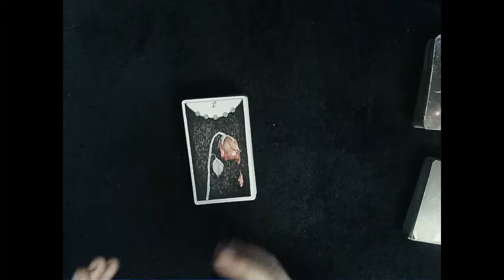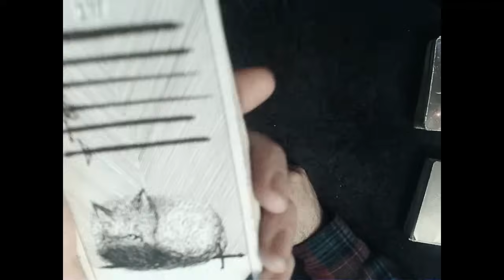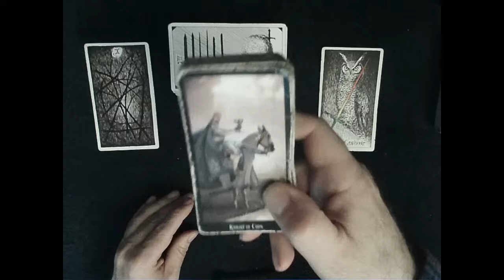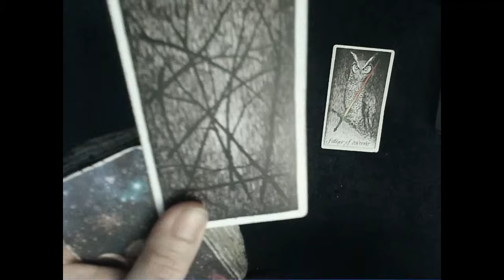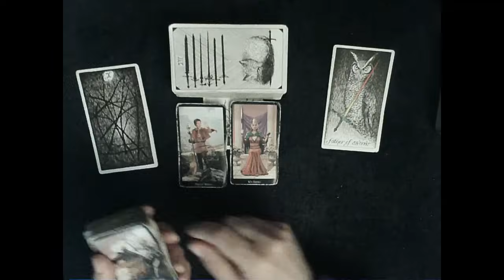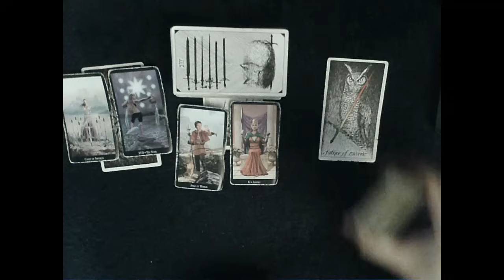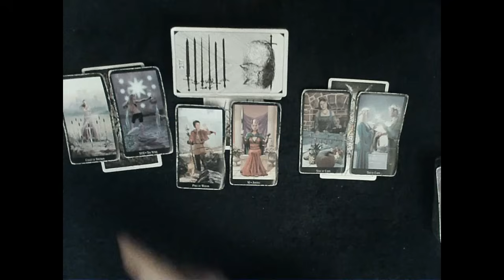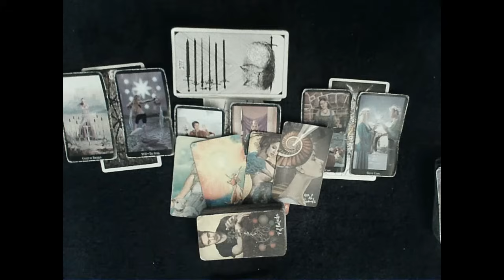Single's Read - A fly outside the soulmate cycle reveals an important potential NEW soulmate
We fly outside the soulmate cycle for these Singles reads.  So your runner is NOT the topic.  These influences and messages are timeless, so this reading CAN be future influence for you...  Knowledge is power, so take note of what the universe has to say...